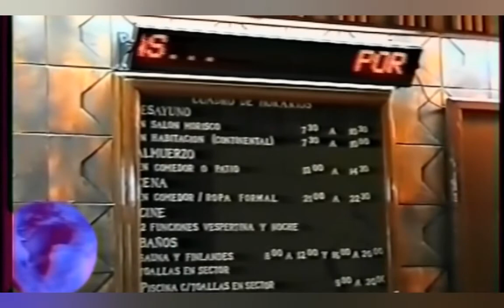Paseando por el Mundo Gourmet en Posada Rincón del Valle , San Salvador de Jujuy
Paseando por el Mundo Gourmet , en Posada Rincón del Valle , San Salvador de Jujuy , Dur.32min..mp4